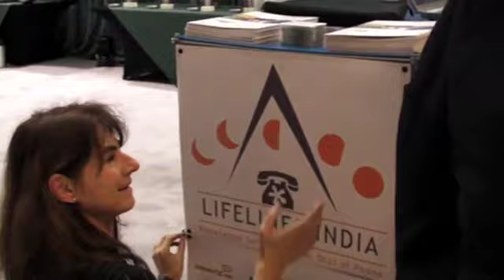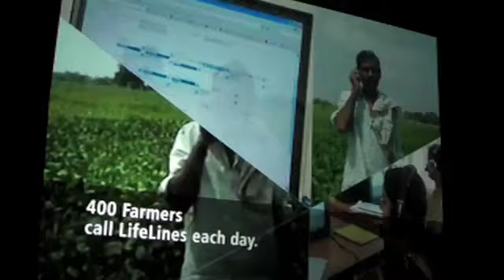OneWorld at the Tech Awards 2008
OneWorld's Lifelines programme honoured at the Tech Museum Awards 2008. In San Jose California this year's laureates were honoured for their innovative use of technology for social good around the world. Among them Naimur Rahman, Director of OneWorld South Asia, showcased the Lifelines programme, a mobile phone service offering expert advice to farmers and teachers in India, with our international partners BT and Cisco.